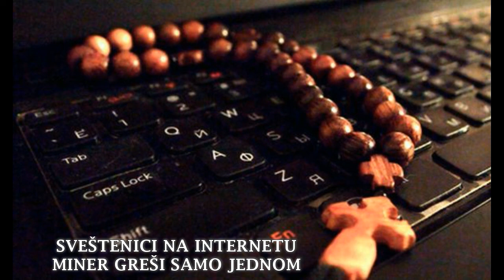SVEŠTENICI NA INTERNETU | Tihi glas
Internet radio Blagovesti - Emisija "TIHI GLAS", Nenad Badovinac čita tekst "SVEŠTENICI NA INTERNETU – MINER GREŠI SAMO JEDNOM"
"I u čemu je prednost opštenja u mrežama, pa upravo u tome što između moje misli oformljene rečima i mog sabesednika, postoji još i takva stvar, kao što je tastatura. I dok još ne pritisnem na „Enter“, imam mogućnost da, ne jednom, ažuriram svoje reči i oslobodivši ih od suvišnih sveza i epiteta, dovedem ih u prihvatljiv oblik."